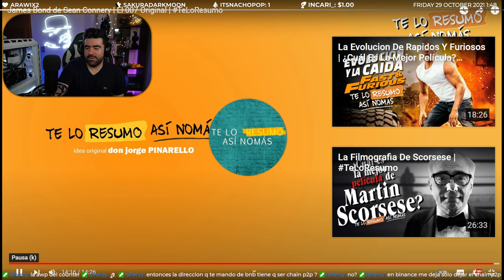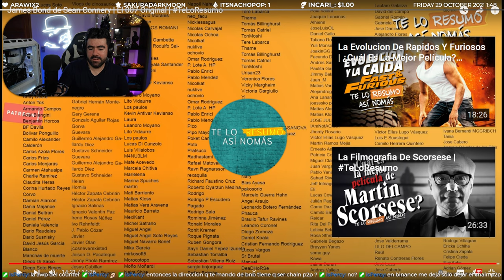James Bonde de Sean Connecry (Te lo Resumo Así Nomas) ~ Video Reacción